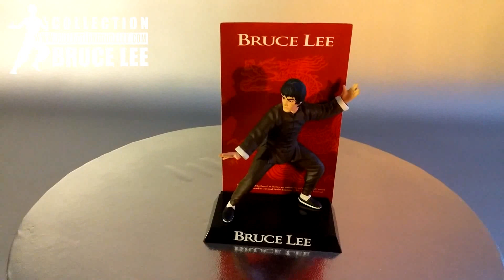Collection Bruce Lee #46